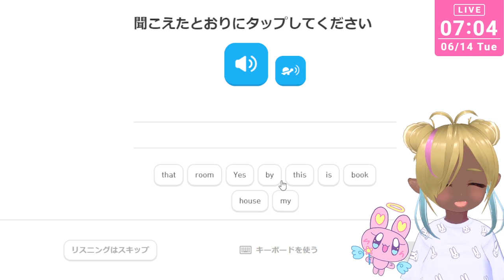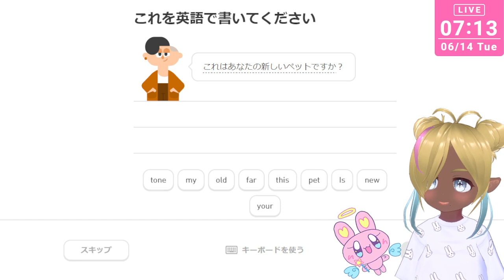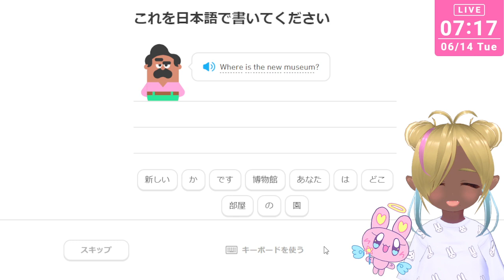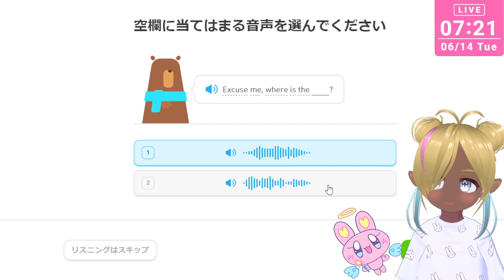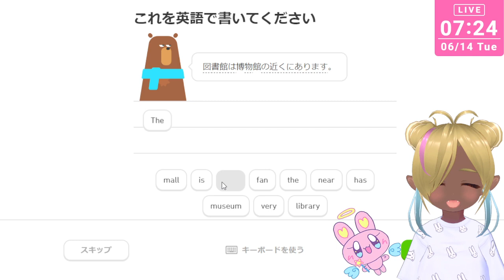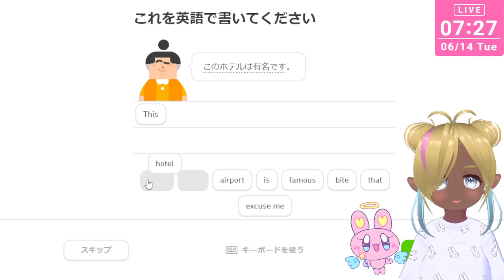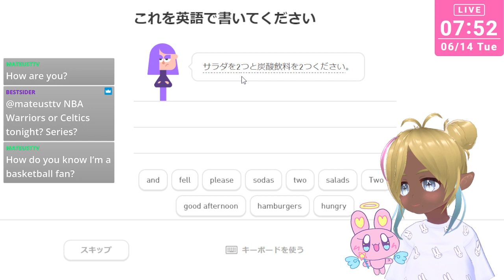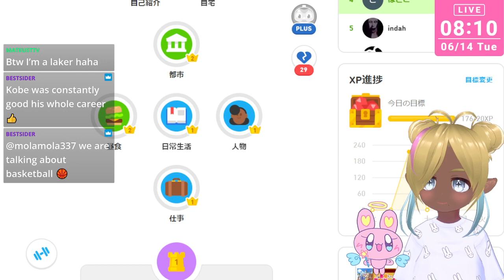第４回：English-YARU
できたら毎日やりたい（やるとは言っていない）英語の学びの会です。
BGMが途中で消えるので、淡々としたテンションでやっていきましょう♪

【本日のお洋服】
衣装販売 : vear clo.